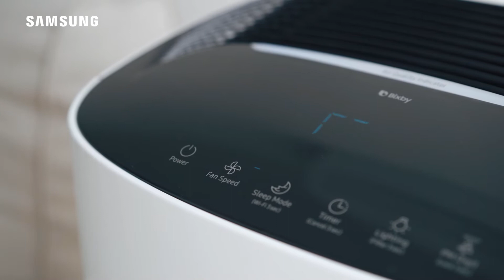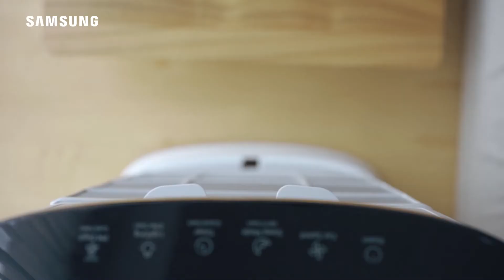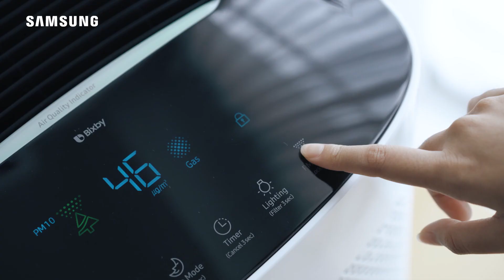SAMSUNG - Air Purifier | JUNO Project